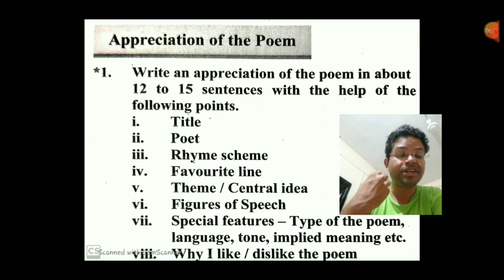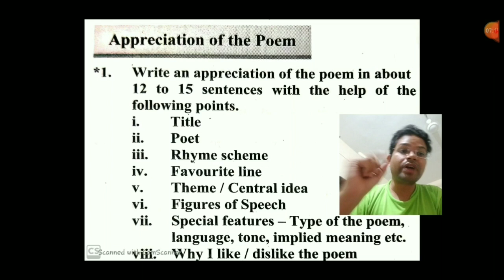How to answer long questions of Poem?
Very important video for class 9 and 10 CBSE